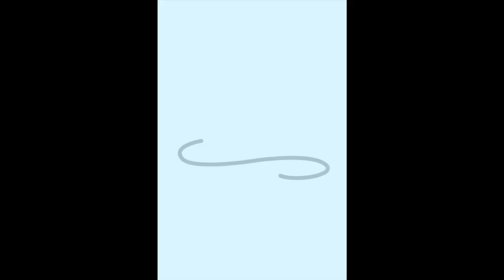Balloon Progressive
Done this while on holiday, didnt have any saved pictures to edit so I made this with the pentool :3